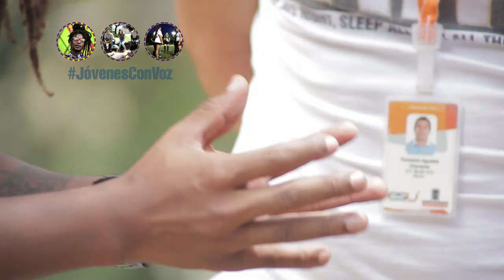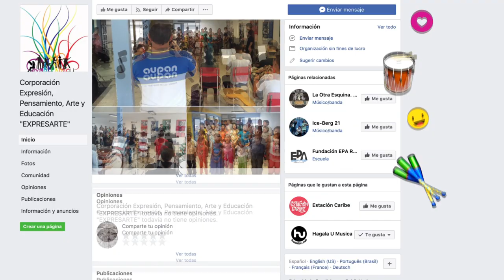Expresarte [Proyector] Telemedellín